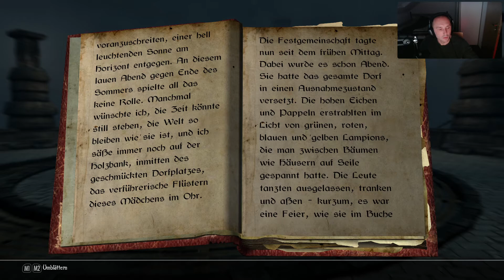Enderal Forgotten Stories Special Edition Gameplay Teil 6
Ich bin Durchweg begeistert von dem Mod. Klar habe ich mir schon einiges vorab dazu durch gelesen und wusste, das es gut sein würde. Aber das es so gut ist, hätte ich nicht gedacht. Die Community hat hier wirklich viel liebe und Zeit in das Spiel einfließen lassen. Das merkt man an jeder Ecke. Kaum etwas wirkt gleich. Die Welt ist extrem vielfältig. Überall gibt es was zu sehen. Ich laufe wirklich gerne und viel durch Enderal. Die Welt wurde sehr schön und bis ins kleinste Detail bearbeitet. Wahnsinn. Die deutsche Sprachausgabe ist super. Wie und was gesprochen wird. Toll. Hätte gerne auch meinen Teil dazu beigetragen. Auch die ganzen Musikstücke die gesungen werden. Alles ist bezaubernd gemacht. Teils wirkt es total romantisch wenn man durch die verschneiten Wälder läuft.  Schön ist sind auch die vielen Nebenquests. Man kann sehr viel zu den unterschiedlichen Charakteren erfahren. Sie erzählen auch ihre Geschichten gefühlvoll. Zu Spielzeit kann ich bisher nicht viel sagen, bin mir aber ziemlich sicher das man hier auch locker mehrere 100 Stunden verbringen kann.

Jeder der Spiele wie The Elder Scrolls mag wird dieses hier auch mögen.